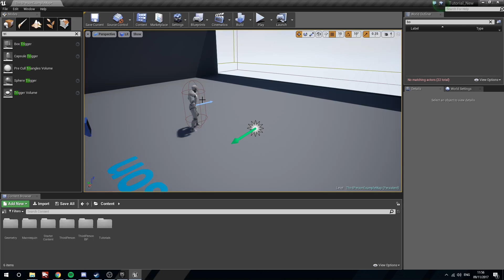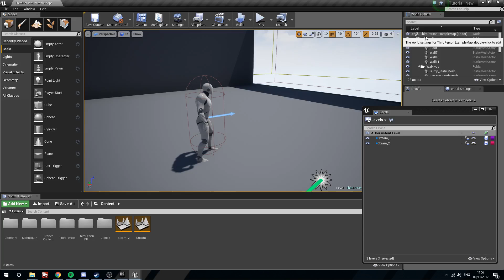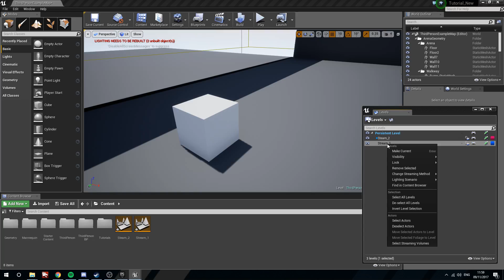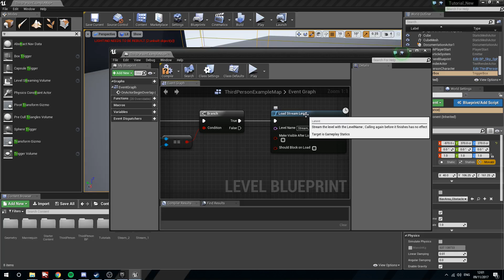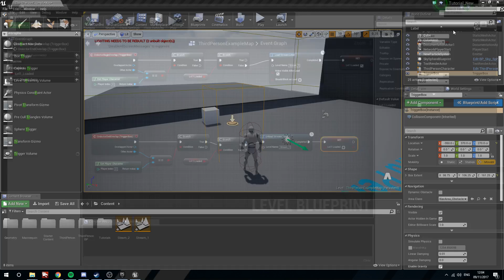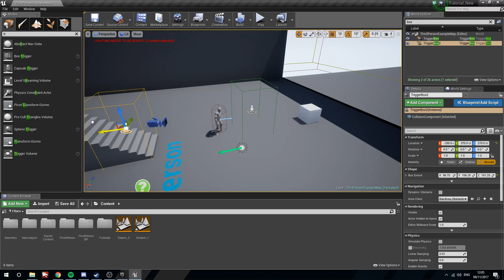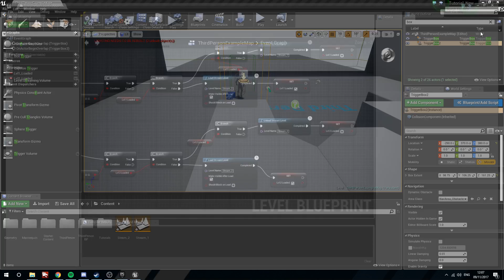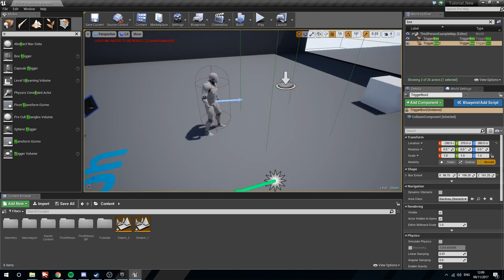UE4 - Tutorial - Level Streaming!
It's been too long T_T